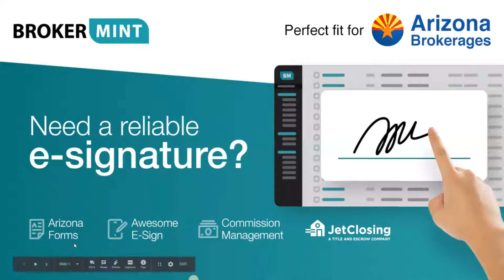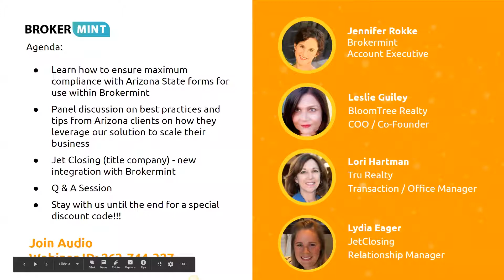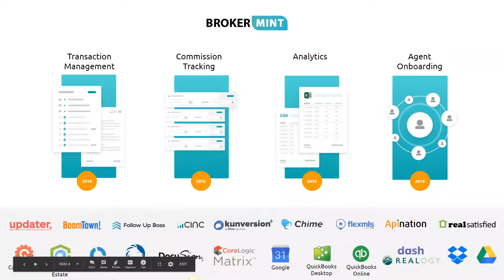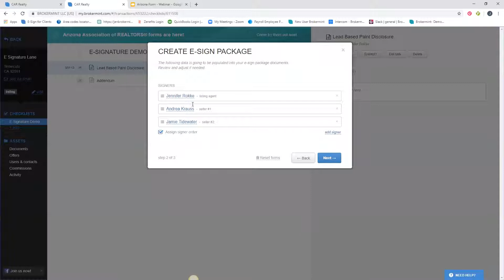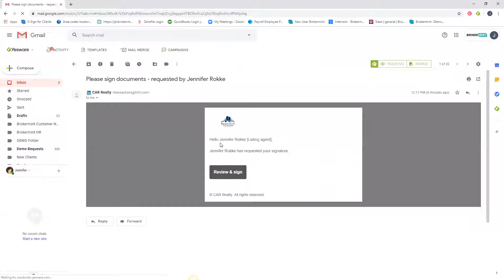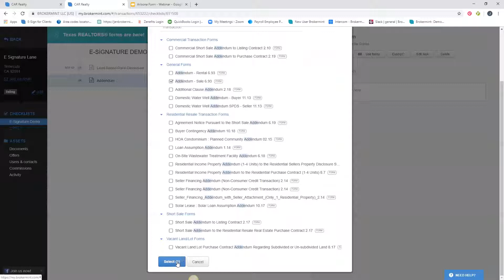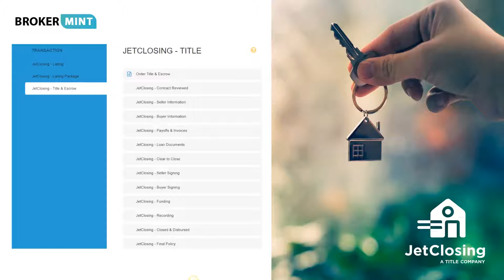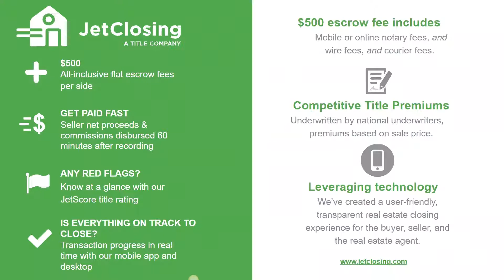E-Signature Changes In Arizona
E-signature capability is just one of the many facets of running a brokerage. What you really need is a full-service back-office solution.
This Webinar was hosted on 08/15/19.